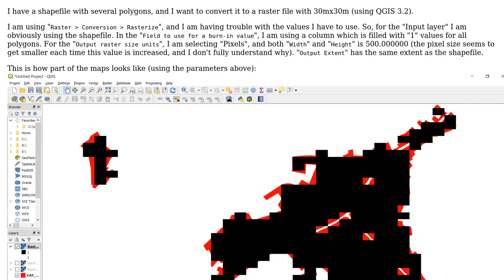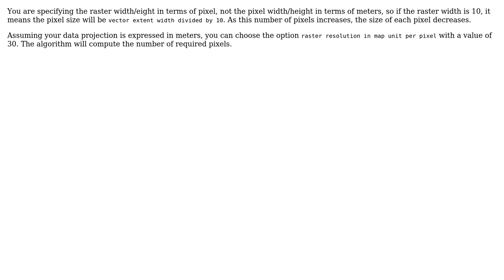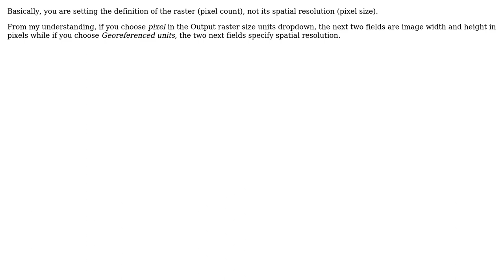GIS: Understanding raster units (2 Solutions!!)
GIS: Understanding raster units

With thanks & praise to God, and with thanks to the many people who have made this project possible! | Content (except music & images) licensed under CC BY-SA | Music | Images & others | With thanks to user underdark user mtao user JGH user Gabriel and the Stack Exchange Network Trademarks are property of their respective owners. You are responsible for your own actions.